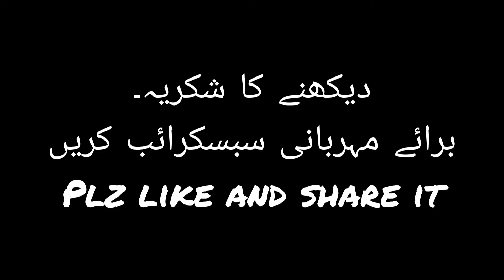Beautiful kurti designs for office, university girls||Stylish short frock designs||stylish trends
These are the beautiful ideas of how you can designs your short kurta,kurti and top for university and office wear

2031 branded kurti designs
branded lawn kurti designs
kurti designs with jeans
kurti designs with tites
kurti designs for summer
top brands pret collection
branded pret designs
office wear kurti designs
university girls kurti designs
kurti designs for meetup
kurti designs for casual wear
kurti designs for lunch
kurti designs for dinner
latest branded top designs
lawn top designs
kurti desigs to style with jeans
how to style top with jeans
how to style top with tites